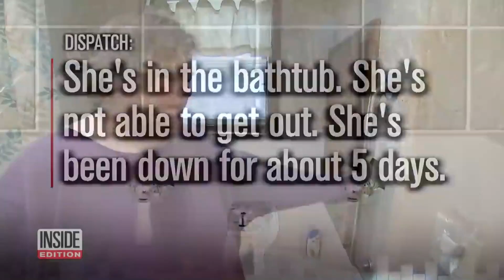woman stuck in a bathtub for 5days